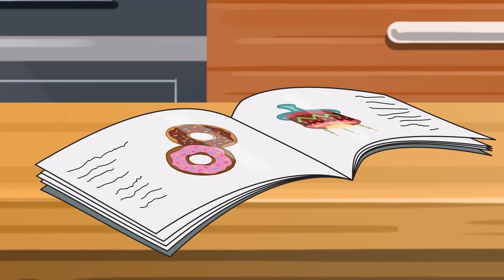Muffin Man | Nursery Rhymes & Kids Songs